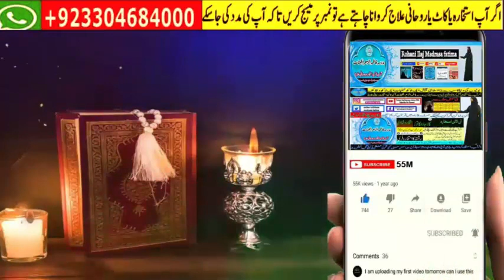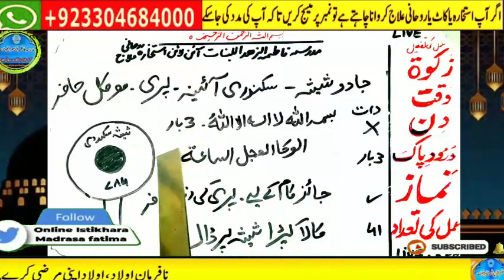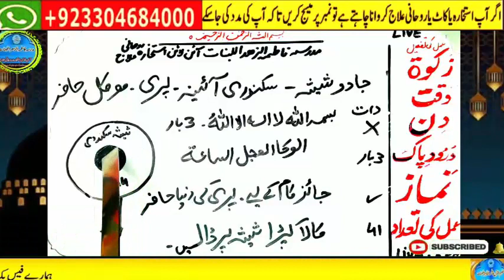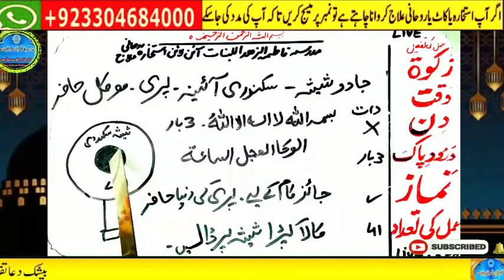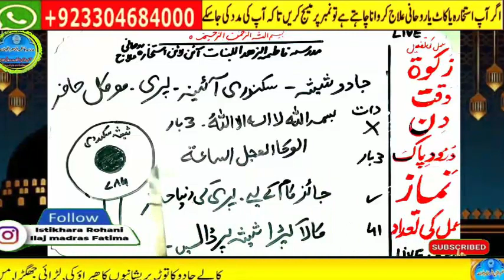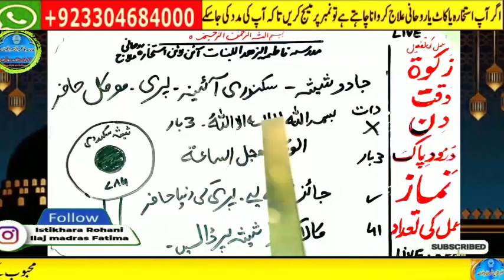Amir hone ka wazifa, daulat ka wazifa, rizq ka wazifa, wazifa for money, jab, pari, mokil ka amal